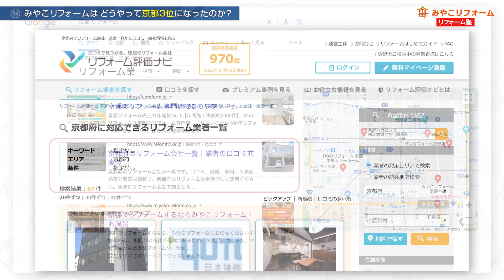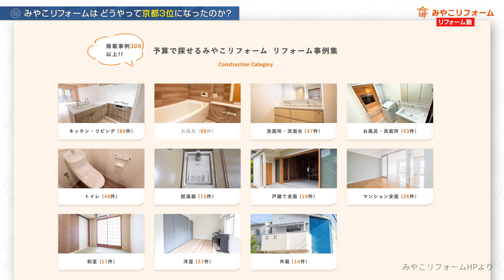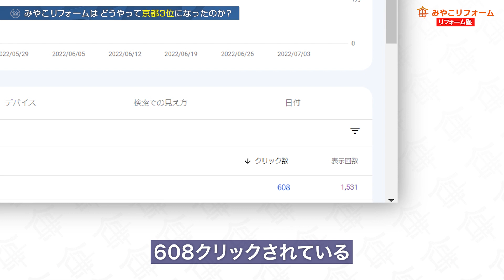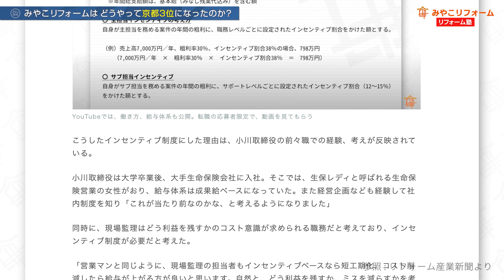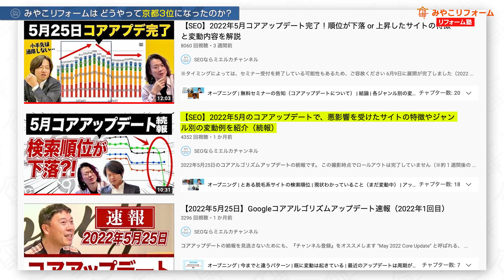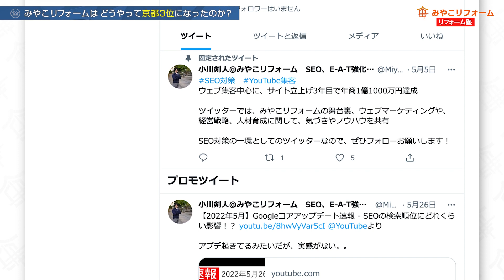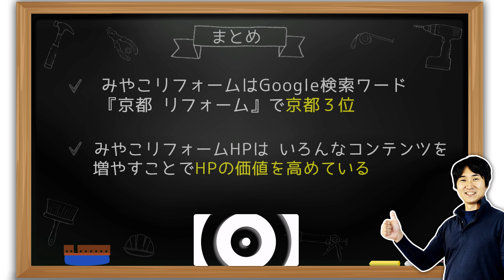みやこリフォームはどうやって京都3位になったのか？〜リフォーム塾〜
宅地建物取引主任者、ガス機器設置スペシャリスト、JSHIホームインスペクター、電気工事士2種